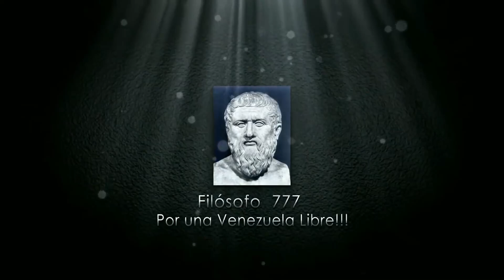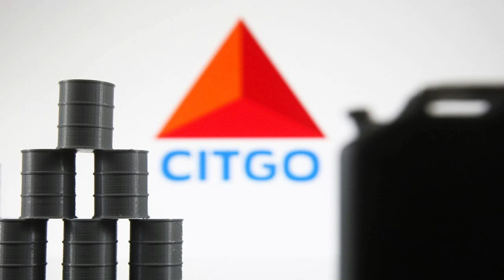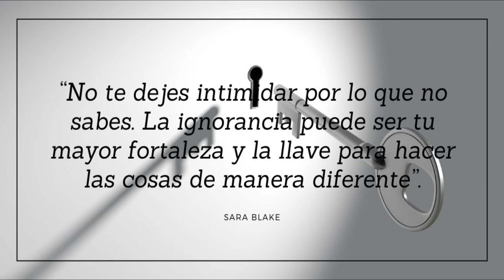🔴 👉 👉 Calderón Berti Contra Guaido Dijo Lo Siguiente ENTERESE 👴